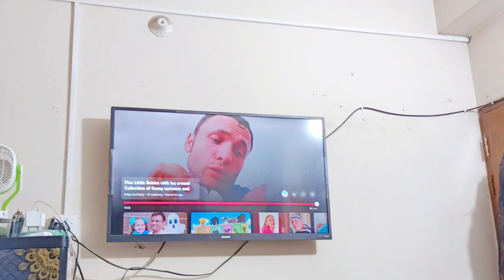রাত ৪টায় যখন আমাদের Khuda লাগে, তখন আমরা কী করি 🤔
Hello, Assalamualaikum everyone. Welcome to ' Faria Maria's food fun'' YouTube channel. we Love To Make Videos About our food challenge. This is our begging.But Inn Shaa Allah One Day we Will Achieve our Dream.

Take care and bye 💗
loving
Faria & Maria

Your Quarries: 👇👇
1.vlog
2.daily vlog
3.everyday vlogs
4.daily video
5.vlogs
6.regular vlogs
7.maria's vlogs

imrose_maria

moniislam282